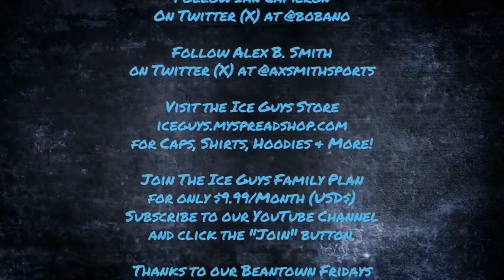NHL Betting | NHL Picks & Predictions | The Ice Guys | Dallas Stars vs. Colorado Avalanche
The Ice Guys NHL Hockey betting show for Sunday, April 7 as Ian Cameron, Alex B. Smith and Conor Mac (Twitter/X: @conormacpicks) preview and analyze the Sunday NHL card (sides, totals, player props) from a betting perspective

Follow The Ice Guys on Twitter/X
Ian Cameron (Twitter/X: @bobanobets)
Alex B. Smith (Twitter/X: @axsmithsports)

Follow The Ice Guys official show Twitter
The Ice Guys (Twitter/X: @The_IceGuys)

Sign up and subscribe for just $10 per month to become an Ice Guys Patreon member to get all sides, totals and player props every single day, bonus content, goalie and totals charts, Players Suite Interviews, Patreon Exclusive Ice Guys Live Betcasts and more!